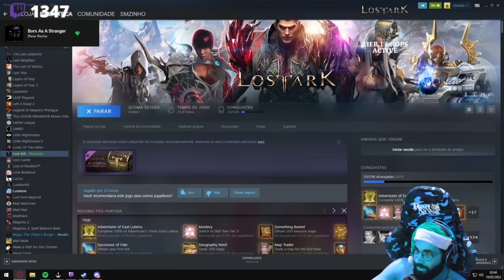SMZINHO REAGINDO AO ZANFAS SENDO FOFINHO COM A NAMORADA